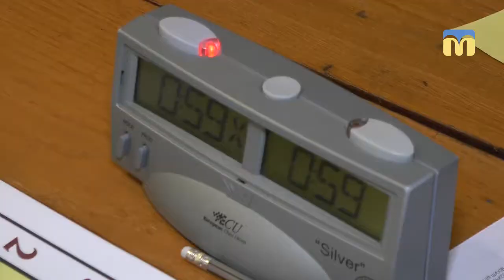ТНМ — сюжет. Шаховий фестиваль «Миколаївська зима - 2018»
В обласному шаховому клубі на традиційний фестиваль “Миколаївська зима” зібралися юні спортсмени.